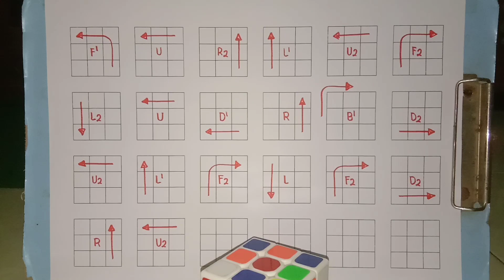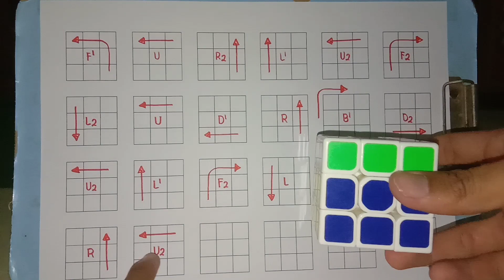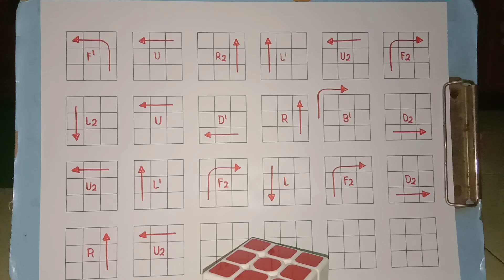Solve the Impossible: Step-By-Step Guide to the 3x3 Rubik's Cube